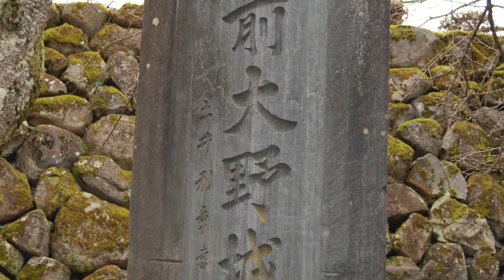越前大野城 写真スライド （etizen oono castle photo)